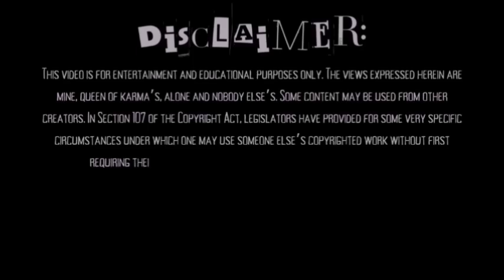Red Says SOMETHING Is Going On Here...SPOILER: It's A Scam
On Friday, Red Redfern uploaded a video entitled "There is Something Going On Here" and since not a whole lot has gone on in Onpassive lately, I had to hear what he had to say! So this is my reaction to the video and my thoughts on it! I also want to hear your thoughts about this video and what Red says here. Is he giving us insight into why people stay in these cultish scams?

Please support small businesses! Such as PenAndTam, run by Louisiana Swamp!! Check it out here and grab some great stuff

If you join my members, you will get access to perks (like cool emojis!) and I will promote your business! All proceeds go back into the channel and into our calls of action. Join here:

Just be sure to send me the information via email!

Instead of using O-Connect, use StreamYard to create streams like this!!